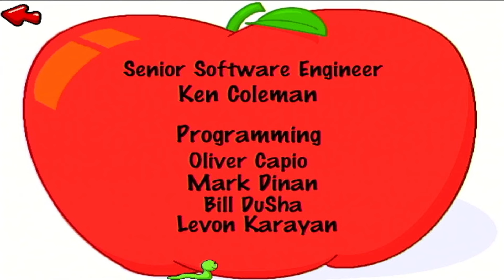Jumpstart 1st Grade (1995) Cafeteria Game & 11th Math Cap! (Part 30)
Playthrough of Jumpstart 1st Grade -  playing the cafeteria game helping the kids get food and getting the 11th math stamp out of 30 - hope you enjoy!

1. **Reading and Language Arts:** Activities that strengthen phonics skills, vocabulary development, reading comprehension, and sentence structure.

2. **Math:** Games that cover foundational math concepts like addition, subtraction, patterns, shapes, and basic problem-solving.

3. **Science:** Interactive experiments and lessons that introduce scientific concepts like the solar system, weather patterns, and the environment.

4. **Critical Thinking:** Puzzles, riddles, and challenges designed to foster logical reasoning, spatial awareness, and memory skills.